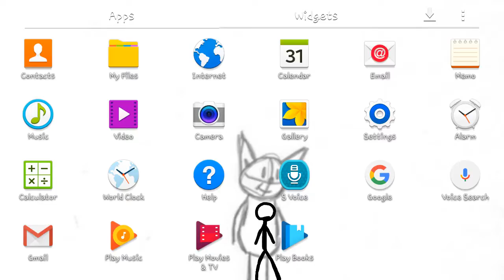Stick figure part 2